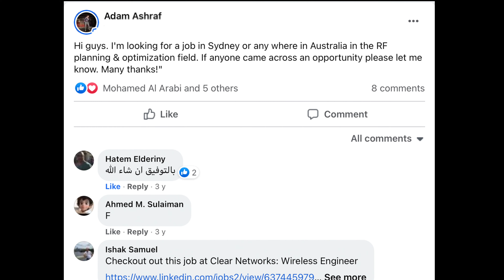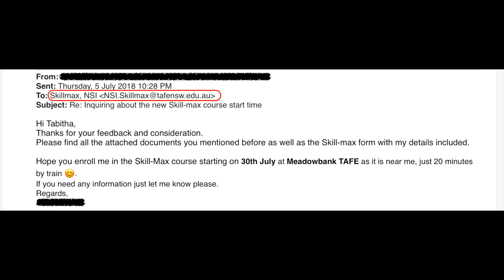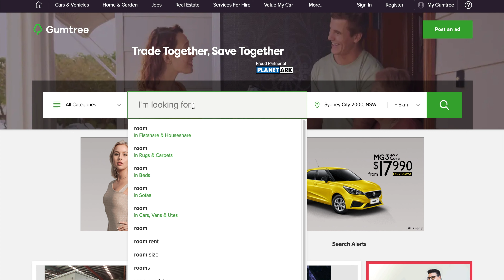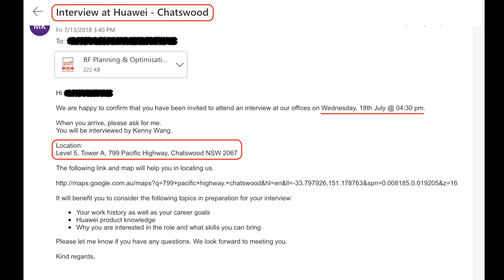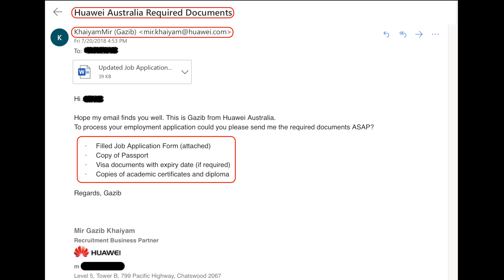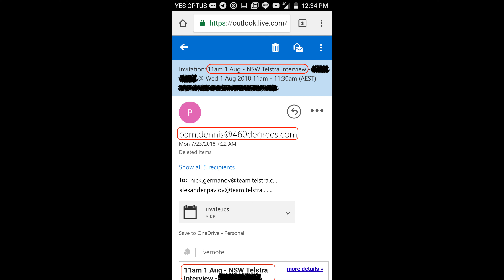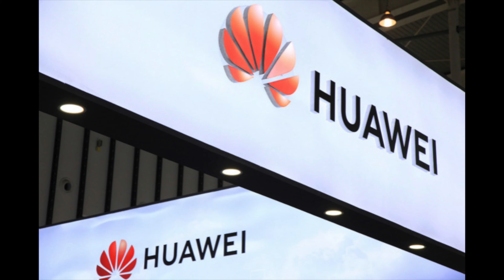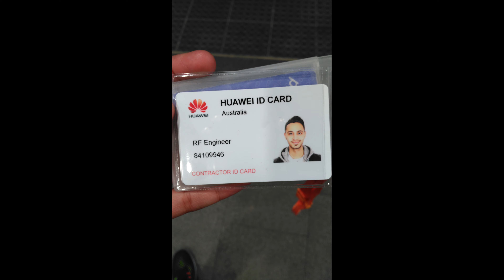أصعب فترة في حياتي الجزء - ٨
أهلا بيكم فى الجزء التامن من السلسلة...رجعت تاني أبدأ من الصفر لا شغل ولا فلوس و كأني لسه واصل البلد، إستنجدت بكل الناس اللي أعرفها في  محاولة بس أني الاقي أي شغل و الحمد لله و عن طريق واحد صاحبي ربنا رزقني بأول شغل في مجالي بس للأسف مكنتش أعرف إني مش هلحق أفرح و أن في مصيبة هتحصل في العالم كله و هتبوظ ليا كل حاجة  😢

 اللينكات دى حطوا فيها كل إستفسارتكوا حسب نوع الفيزا اللى أنتوا عاوزين تسألوا عنها و هما هيتواصلوا معاكوا 👍🏻 😃

فيزا الهجرة بكل أنواعها و فيزا المواهب الجديدة لأستراليا